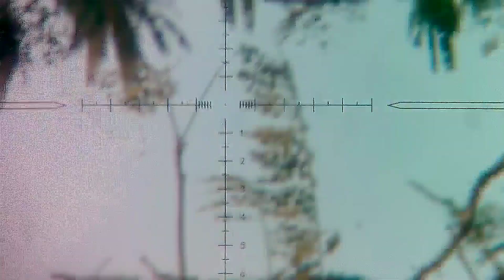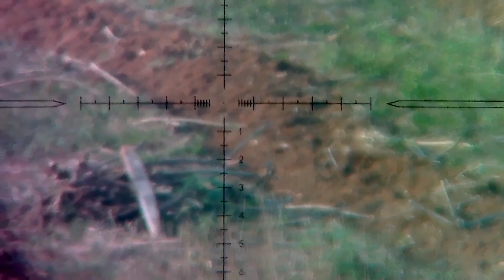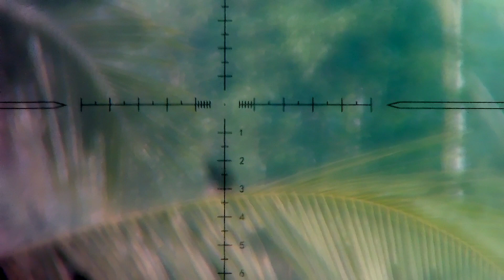Rungkad.....berburu tekukur belum sempurna!!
Rungkad berburu tekukur dengan mountcam yang masih belum sempurna